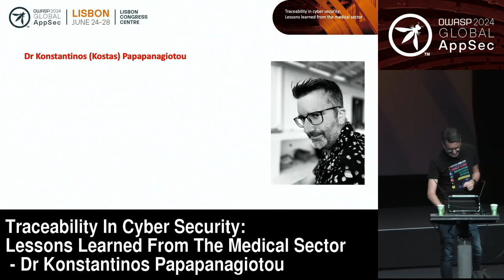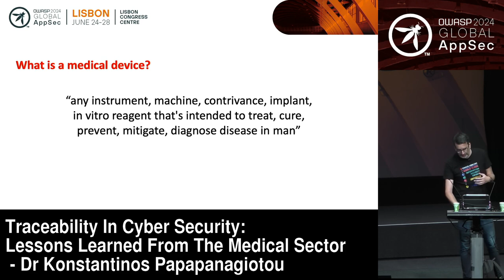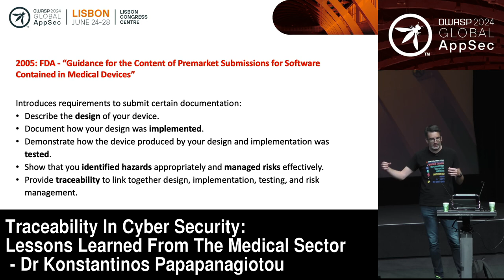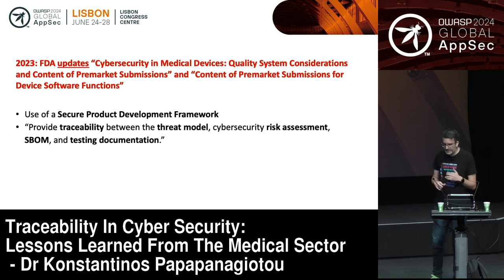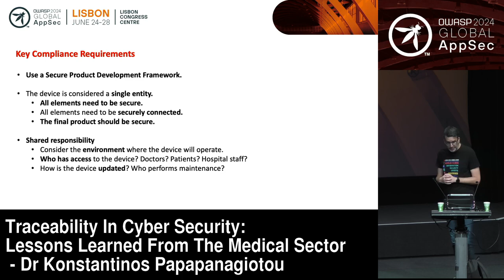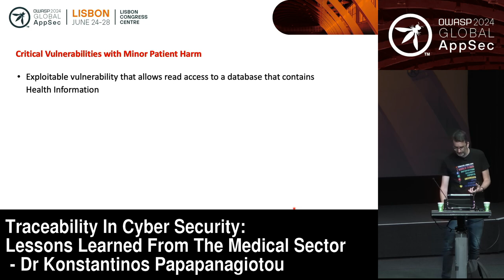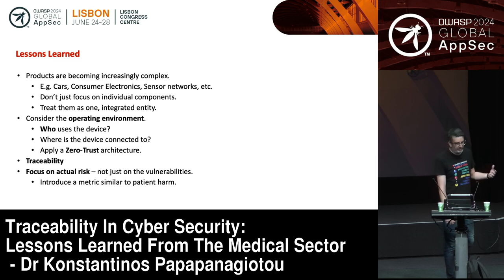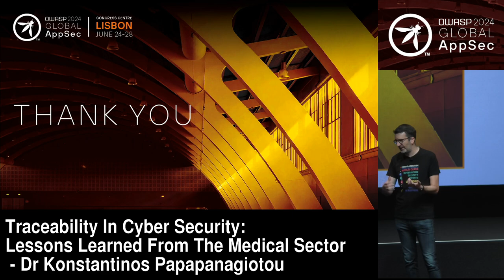Traceability In Cyber Security:Lessons Learned From The Medical Sector - Konstantinos Papapanagiotou